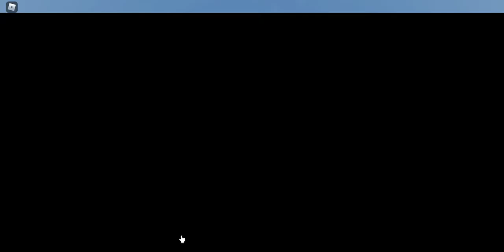Aeronautica (Roblox) - Hard landing at Anhedral with the Soviet Concorde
Third attempt to fly the Tupolev Tu-144D from Clarence International Airport to Anhedral International Airport on a normal transport job. Glided a bit too high this time, making me do a slight nosedive to the runway. Good run, nonetheless. JustOnlyViktor and GovernmentConspiracy are both hunting for crates according to the chat-box.
Notes: Gliding is involved, as with the two previous videos; and the plane in Good condition (89.9%) was not overhauled before taking off to save some Wingz Points from costly repairs.
Aeronautica is a revival of the original Wingz World V by Nahr Nahrstein. Recorded in the game's alpha version 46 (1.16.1).